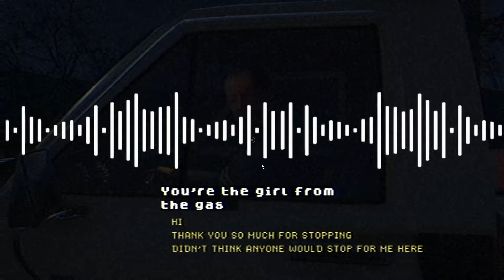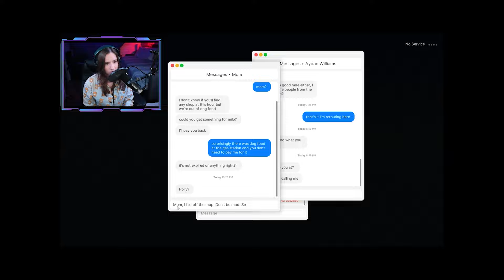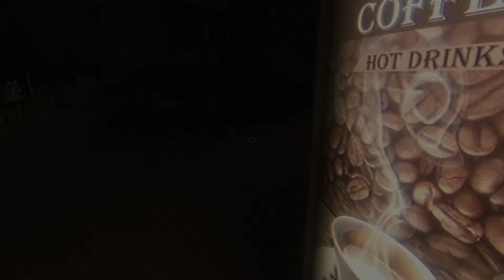Fears to Fathom Norwood Hitchhike | ACTUALLY explained (thoroughly)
SPOILER WARNING!

This is the most thorough explanation video of Norwood Hitchhike yet.

Played the game? Then you need to see this. Did you notice any of these moments?

Welcome to a video unpacking and exploring the story and ending behind the creepy second installment of Fears To Fathom, Norwood Hitchhike Episode two (2).

See who I believed drugged us at the coffee machine. Did you notice the secret/hidden signs that we were being followed all along?  This video explains Fears to Fathom Norwood Hitchhike and the plan to have Holly kidnapped. Fears to Fathom episode 2 Norwood Hitchhike is one of the Best Horror Games out there. So enjoy ALL THE CREEPY SIGNS YOU WERE BEING STALKED through this quick walkthrough of the game.  Fears to Fathom Easter Eggs, Fears to fathom Norwood hitchhike Easter Eggs, Fears to Fathom Episode 2 Easter Eggs.